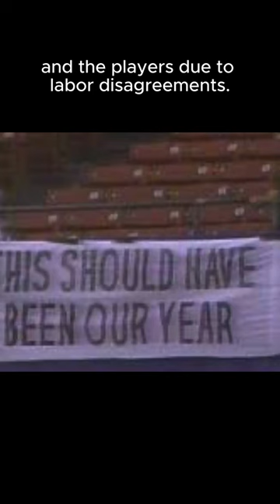April 2nd: MLB strike of 1994 to 1995 ends